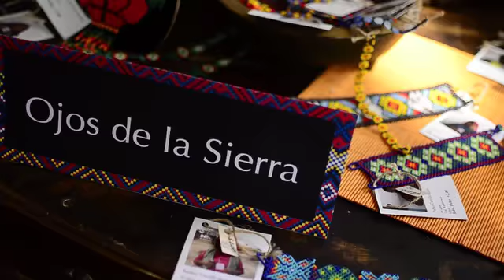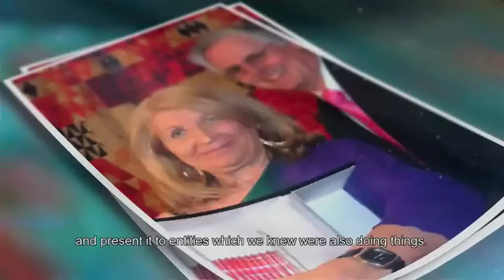Women Together México 2018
Women Together promotes sustainable social development projects for women in the poorest communities around the world. Women Together México works in Mexico and Colombia.